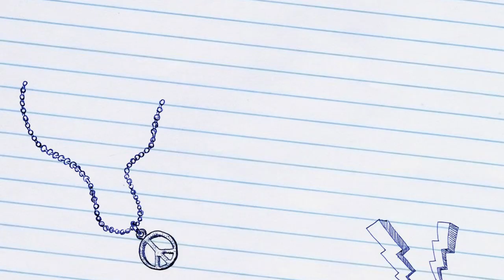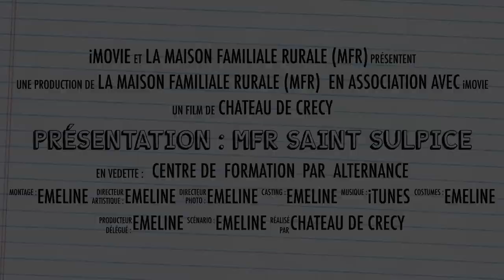MFR Saint-Sulpice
Vidéo de présentation des locaux de la maison familiale de Saint-Sulpice en vue de la porte ouverte du 1ère Avril 2017 et de son marché de printemps